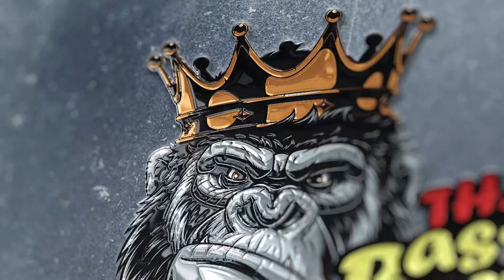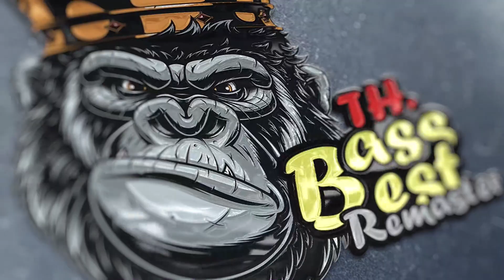ลูกทุ่งเพลงฮิต EP.02 เบสแน่นๆ [320kbps] [Bass Best Remaster Th] 🎧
ช่องเพลงไม่สามารถรับรายได้จาก Youtubeได้
จัดทำขึ้นเพิ่มความบันเทิงและความชอบส่วนตัว

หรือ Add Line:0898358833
YouTube Bass Best Remaster [ Official Mix ]